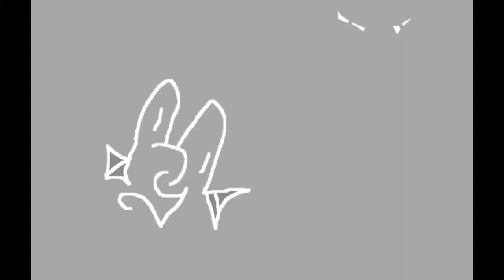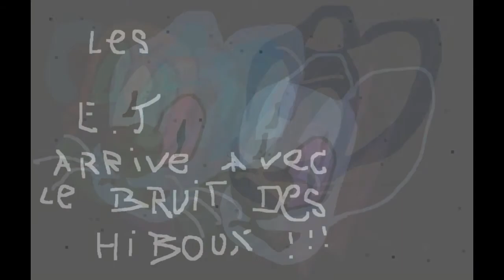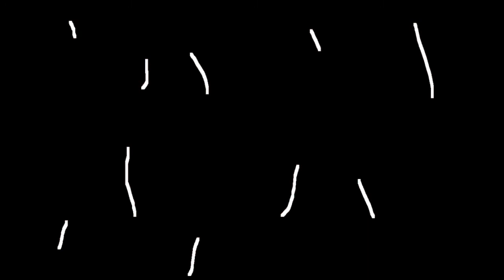Djadcom la 9 eme piste